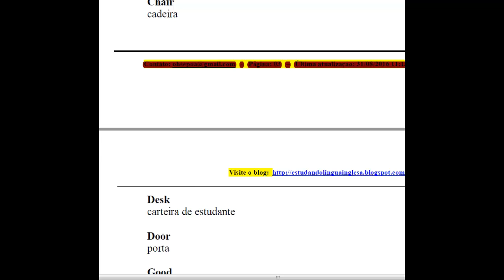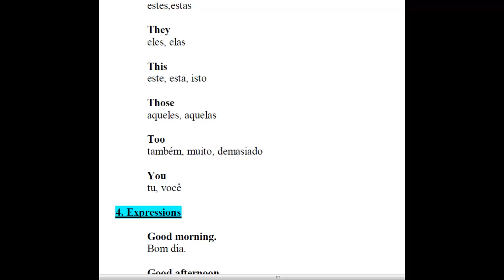Curso Speak English - Lição 01 - Vocabulário